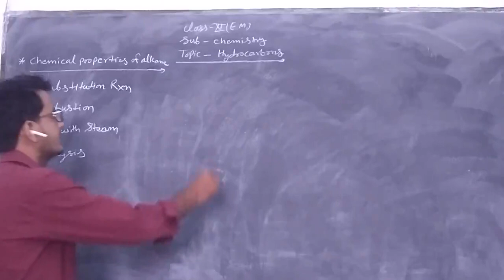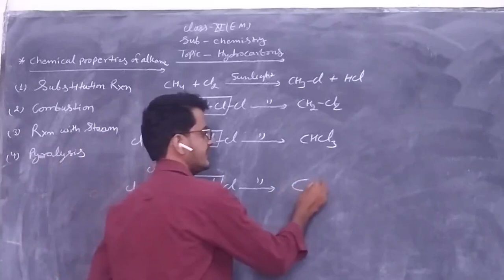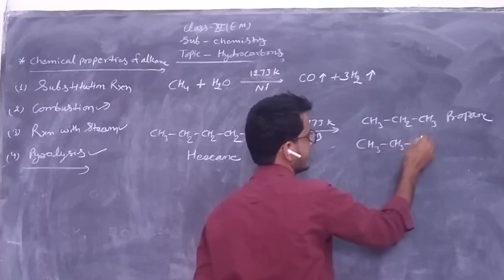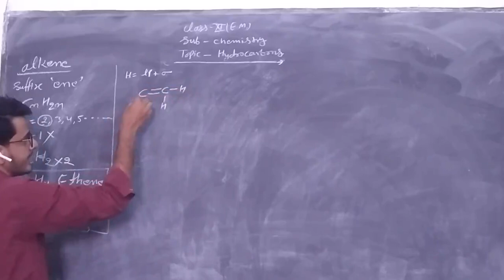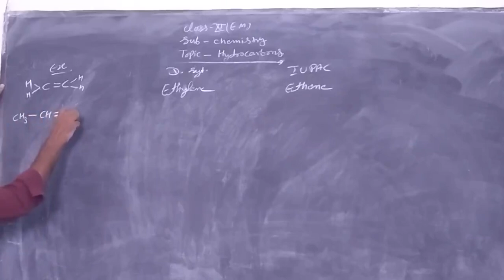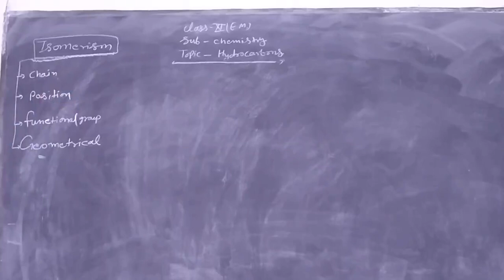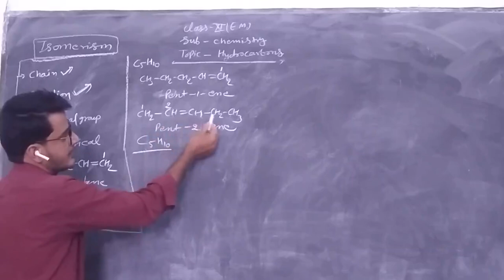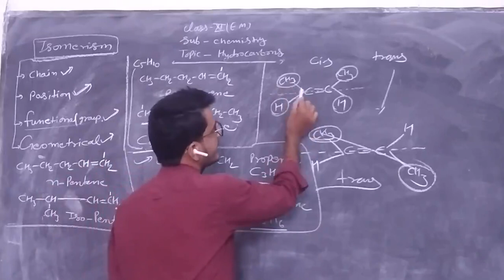Chemical properties and uses of alkane, general introduction, nomenclature, isomerism of alkene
Chemistry
Class 11 EM